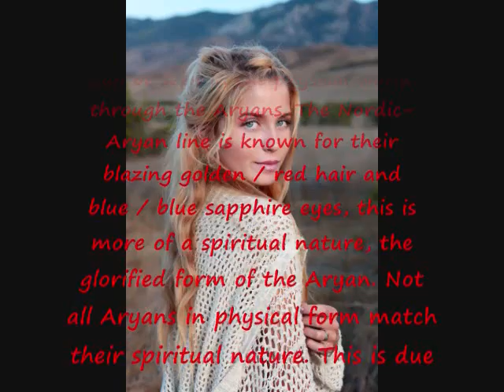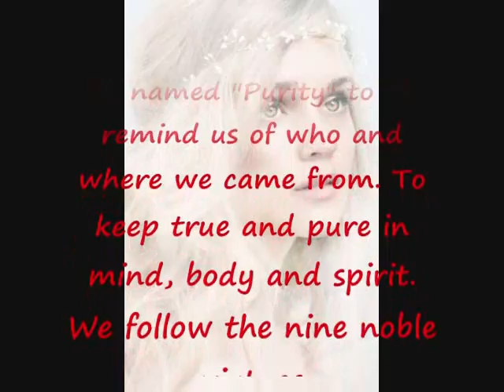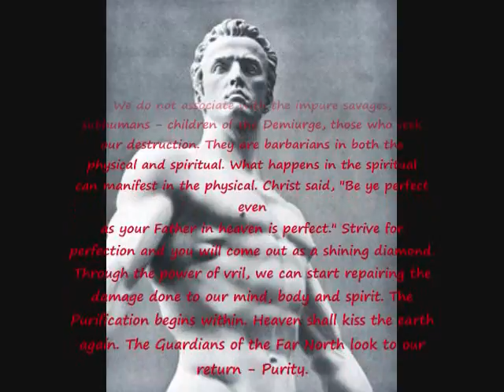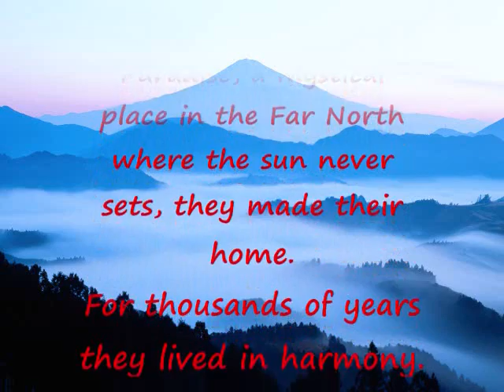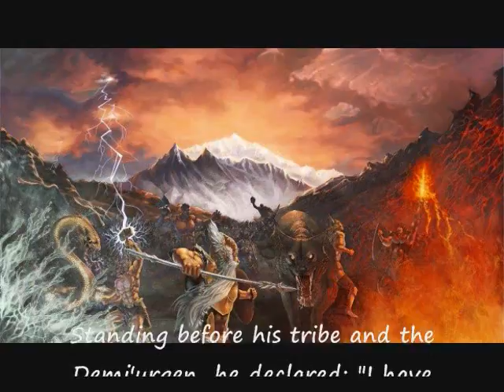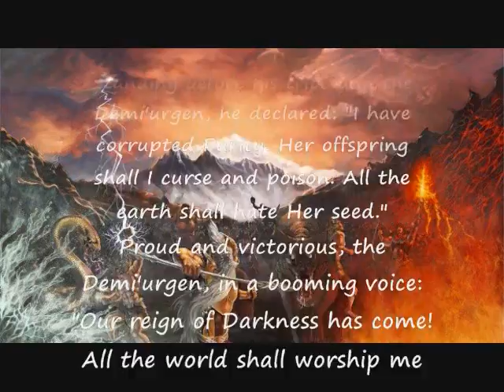Luciferian Nordicism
Luciferian Nordicism. Gods of the Far North - Our Atlantis story.
By Lucifera Morningstar